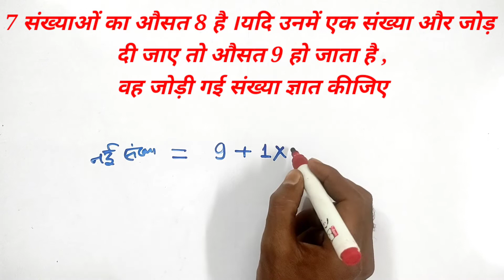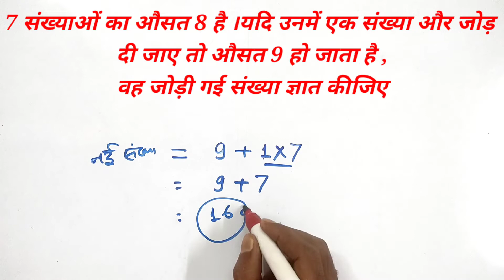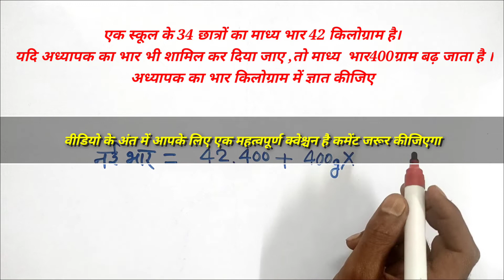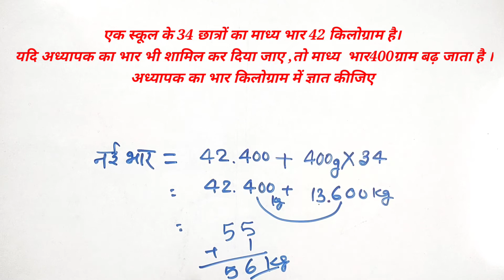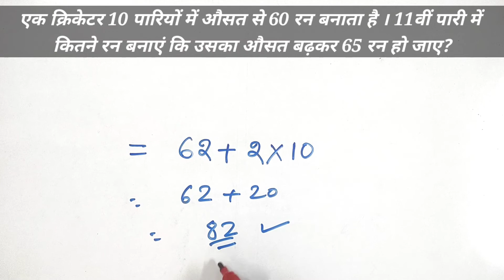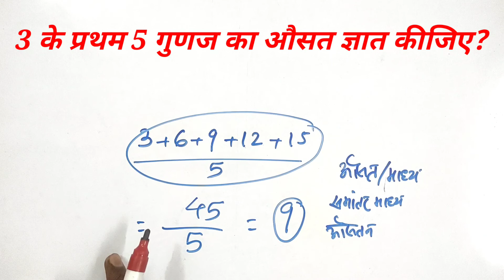नवोदय प्रवेश परीक्षा छठवी 2022|| औसत|| average jnv ||जेएनवी एवरेज || jnv 2022 ausat|| Fs gyan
# नवोदय_प्रवेश_परीक्षा_छठवीं_2022_औसत jnv_average 2022
Fs gyan |